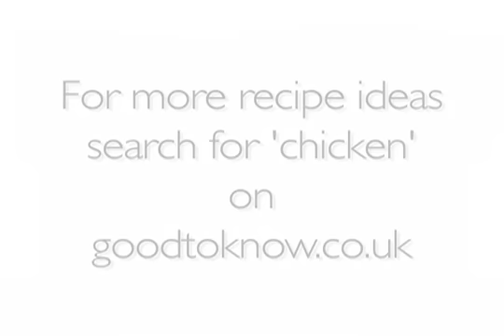Quick and easy chicken recipe - Phil Vickery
When celebrity chef Phil Vickery came to talk exclusively to goodtoknow we squeezed out all his best tips, tricks and recipes.

In this video he tells us how to make his favourite fast and simple chicken recipes, and how to create a great soup or gravy at no extra cost...